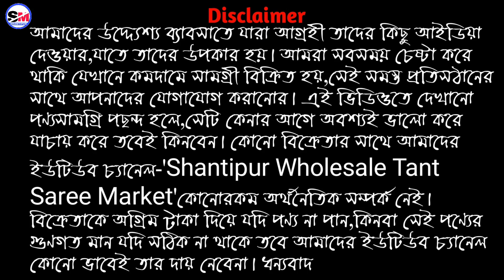🔥চৈত্রসেলে মাত্র ৫৫ টাকায় কিনুন ব্র্যান্ডেড কুর্তি। বাংলার সর্ববৃহৎ কুর্তির কারখানা। dona textile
Shop Name- Dona Textile

👉Howrah থেকে যেতে গেলে - Howrah to Katwa লোকাল ট্রেন চাপতে হবে, গুপ্তিপারা নামতে হবে, নেমে গঙ্গা ঘাট থেকে নৌকা ধরে শান্তিপুর সেখান থেকে টোটো করে যেতে হবে নিচে দেওয়া ঠিকানায়।

ADDRESS-  আগমেশ্বরী তলা, শান্তিপুর, নদীয়া, পিন- ৭৪১৪০৪

 This the video in this channel is non profitable & non promotional. This channel is only for the information & is not responsible for any type of profits, loss or any damages. If you deals or purchase anything will be at your o Please survey & make research before doing any business. This videos is only for the Market Basic information.